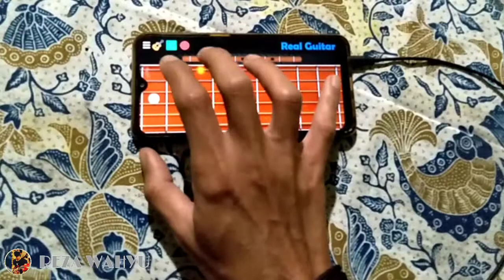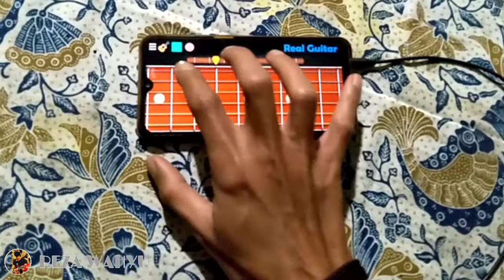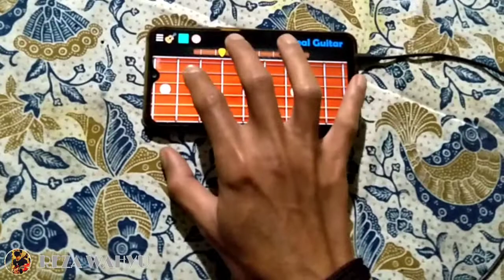BABYMETAL | IJIME DAME ZETTAI | REAL GUITAR COVER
Original Song
Babymetal - Ijime, Dame, Zettai

Apk : Real Guitar Android Smartphone

Buat kalian yang hobi main gitar tapi gak punya gitar, aplikasi Real Guitar ini sangat cocok buat kalian.
Real Guitar bisa didownload gratis di Playstore dan Real Guitar sangat mudah untuk dimainkan dimana saja dan kapan saja.

Bagi saya bermain Real Guitar sangat menyenangkan.. apalagi buat ngisi waktu luang.

Buruan download aplikasi Real Guitar dan bermainlah gitar di hapemu.